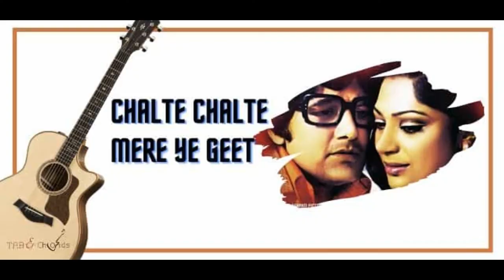CHALTE CHALTE MERE YE GEET | MOVIE CHALTE CHALTE (1976) | SUNG BY: AVINASH SINGH KAUSHIK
SUNG BY: AVINASH SINGH KAUSHIK | ORIGINAL SONG BY: SHRI KISHORE KUMAR | MOVIE: CHALTE CHALTE (1976) |

WE NOT TAKEN ANY COPYRIGHTS.